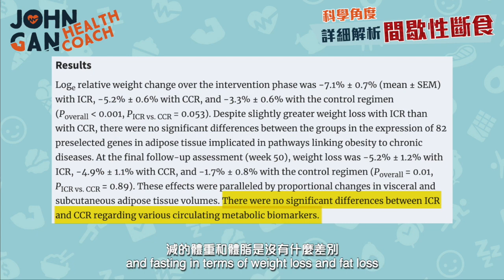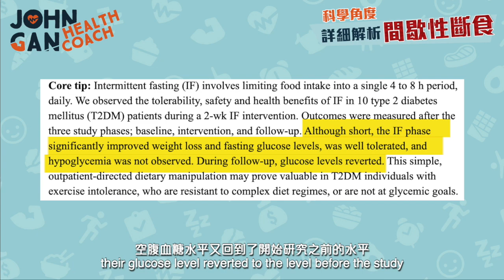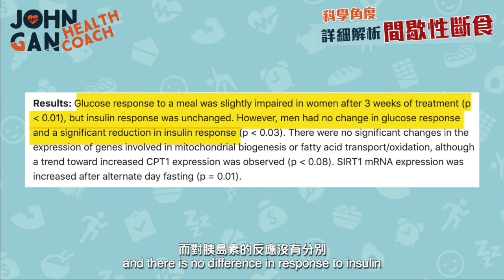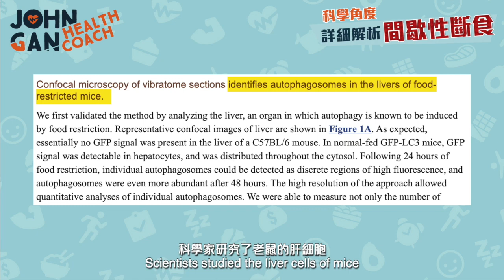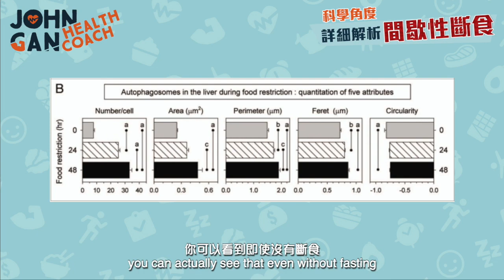斷食好嗎？斷食的好處其實這樣做也可以？(科學角度全面分析) | Is fasting good for you? (science-based)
⭐️《穩控血糖》

. 我被問了無數次：
斷食好嗎？斷食健康嗎？斷食可以瘦？
我怎樣觸發自噬？與信仰有關嗎？
所以今天就從科學角度一 一分析間歇性斷食
你準備好了嗎？

0:00 前言 Intro
0:22 斷食的種類 Types of fasting
1:19 斷食可以減肥？Can fasting lose weight?
2:09 斷食可以增加新陳代謝？Can fasting increase metabolism?
2:56 重訓的重要性 Importance of strength training
3:27 改善胰島素抵抗 Improve insulin resistance
4:40 自噬 Autophagy
5:09 自噬的壞消息 The bad news about autophagy
6:05 自噬的好消息 The good news about autophagy
7:27 斷食與信仰 Fasting and fatih
7:47 結論 Conclusion

I have been asked countless times:
Is fasting good for me? Is fasting healthy? Can fasting lose weight?
How do I trigger autophagy? Is fasting linked to faith?
Today I will break down intermittent fasting from a scientific perspective

🌟🌟 人氣影片 | Popular uploads 🌟🌟
蘋果醋有多好？真的可以減肥？
怎樣做燕麥奶？燕麥奶不黏糊的秘訣😋（燕麥奶健康嗎?)
怎樣選食用油？(五個簡單步驟)《油你真好#5》
食用油的種類｜用植物油就是健康嗎？揭開飽和脂肪的迷思《油你真好#2》